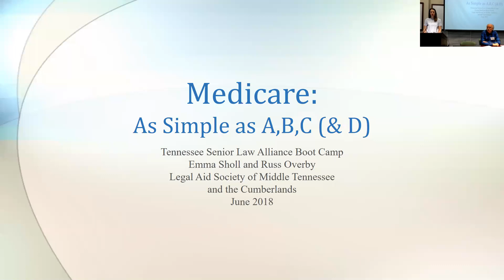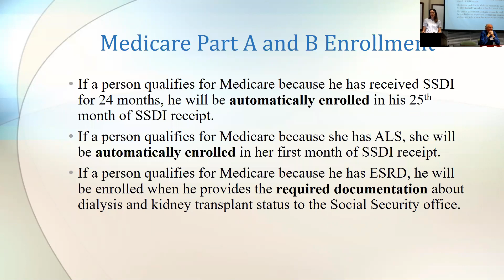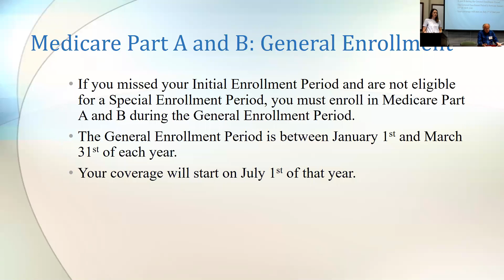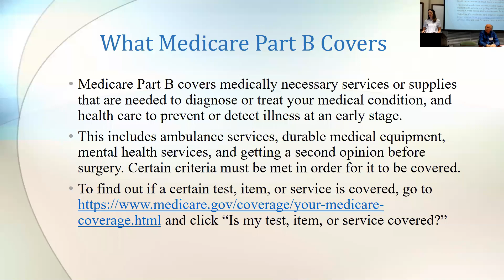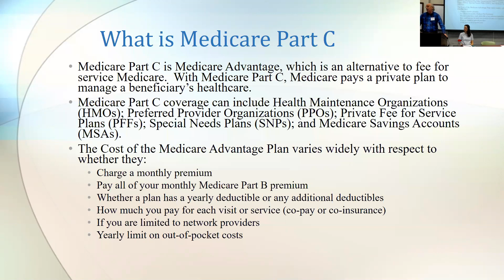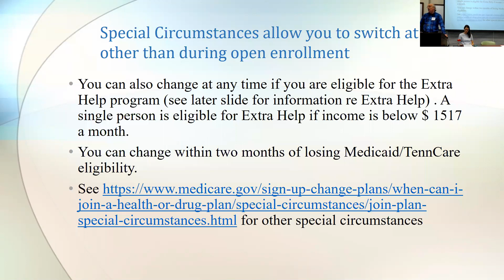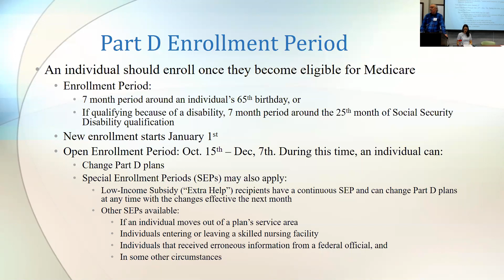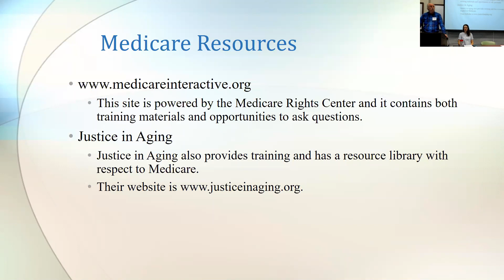06 Medicare Explained Including Parts B, C and D and MSP and LIS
The session will be a basic overview of Medicare which will include who is eligible and what assistance is available to help pay Medicare premiums, co-pays and deductibles.